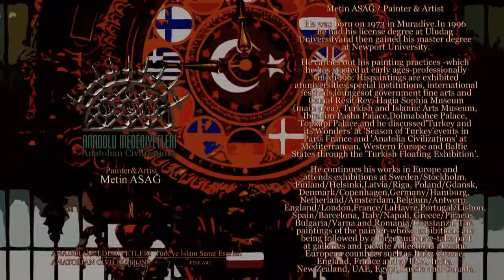ANADOLU MEDENİYETLERİ / Anatolian Civilizations / Metin ASAĞ Painter&Artist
ANADOLU MEDENİYETLERİ - AB'YE ÇEYREK KALA

ANATOLIAN CIVILIZATIONS - TRİPLE ALLİANCE OF THE CRİMEAN WAR